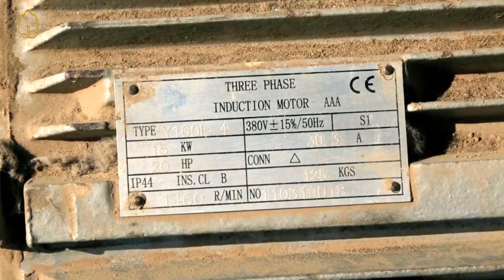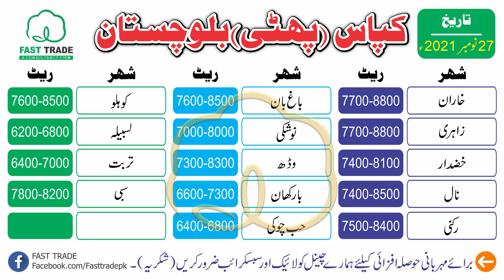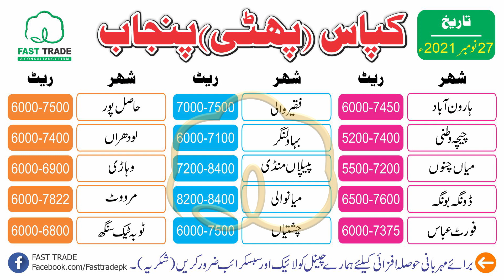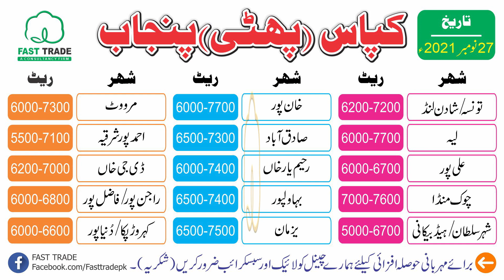FAST TRADE | Cotton Analysis & Phutti Rates | پھٹی/نرما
تازہ ترین خبریں، تجزیے اور کاٹن، کھل ، بنولہ ، آئل، شوگر، چاول، مکئی،گندم،گولڈاور دیگر اجناس کی ملکی و غیر ملکی اپڈیٹس حاصل کرنے کیلئے ابھی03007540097پر رابطہ کرکے ہماری(ایس ایم ایس) اور واٹس ایپ سروس حاصل کریں۔